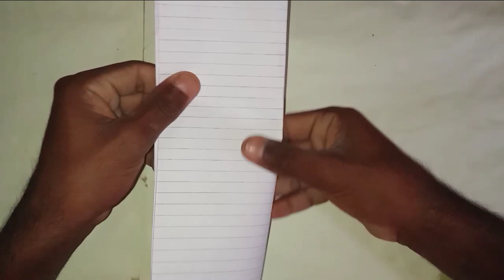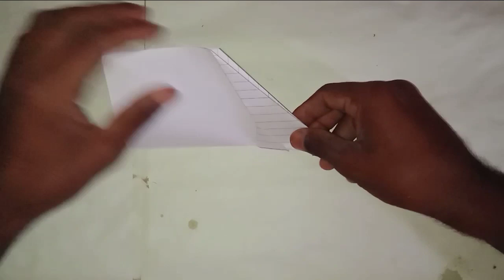Paper Flying Plane|Longest Flying Boomerang|Best Boomerang|MKM 3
Paper Flying Plane|Longest Flying Boomerang|Best Boomerang|MKM 3 ‎@promakep

Your Questions:-
Paper Flying Plane
Longest Flying Boomerang
Best Boomerang
longest flying paper airplane
longest fying paper airplane
glider
boomerang easy
longest flying paper plane
longest flying airplane
longest flying bird without landing
longest flying bird
longest flying kite
longest flying paper plane world
record
longest flying fox della